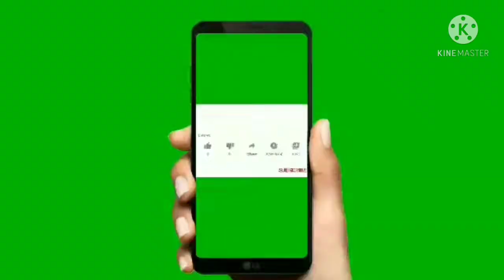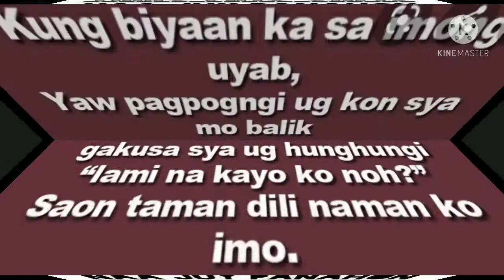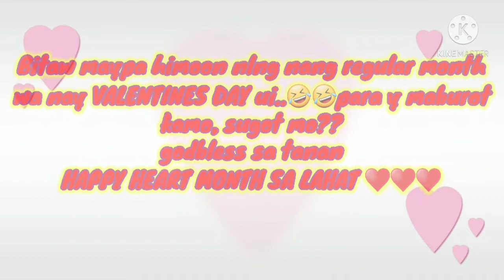ANO ANG GAGAWIN MO SA VALENTINES DAY?||BISAYA PARODY||SHORT FILM||DUBBED BY REVER RADIO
A short film which you learn a moral lesson during valentines day dubbed by REVER RADIO in bisaya language.
A short film with a twist